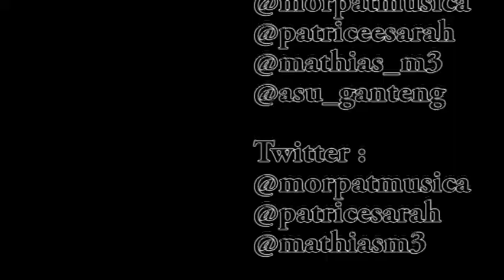[INTERMEZZO] Joshua Nainggolan | Apuse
Joshua Nainggolan | Apuse | Lagu Daerah Papua | 5 Tahun

MORENO PATRICE MUSICA | Patricia Sarah | Privat Piano Klasik, Pop, Rohani, Kidung Jemaat, Pelengkap Kidung Jemaat,
Nyanyian Kidung Baru, Buku Logu | Arrangement Lagu |